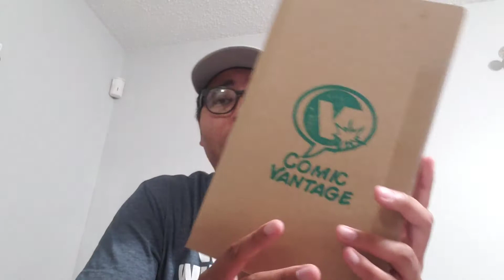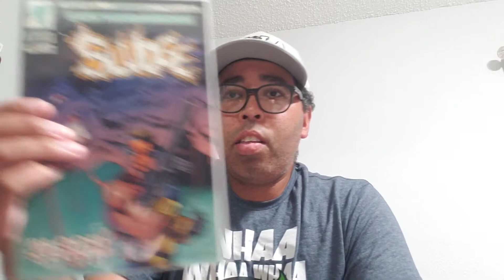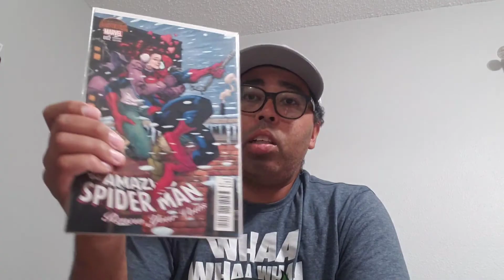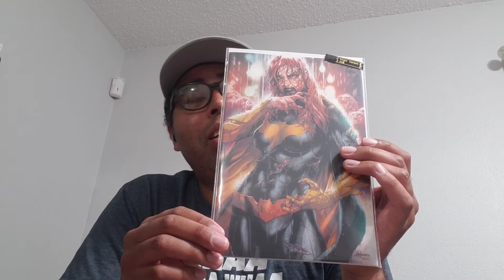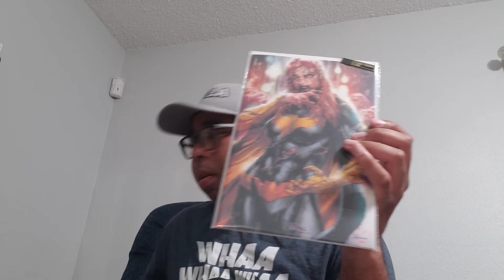Comic Vantage #2 Unboxing was it another loser? Come find out